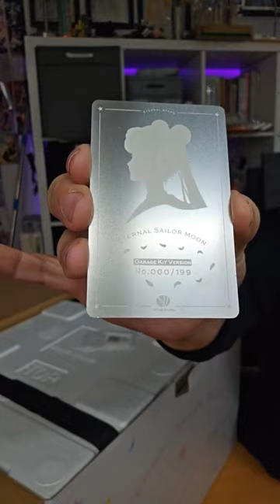IG Live unbox Recap of Wanzi's Crystal Power Therapy Kiss kit!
Opening the New year with a quick short to recap Live I did on IG unboxing this MASSIVE Sailor Moon Kit from Wanzi Studios!!!
Head on over to my IG to see the full hour live recording! It's Fcking Amazing!!

Expect a video of her in March!!! For now, get hyped!

⭐Here's a complete list of all the tools and materials you saw me use in almost ALL videos, it's pretty long so I had to make a google doc for easy access cuz it didn't fit here due to the character limit.

If you would like to follow my Patreon exclusive projects, please consider becoming my patrons 😁 and check out my juicy and spicy works and projects💦  only available for there because youtube is too prude to let me show anime teetee's and ding dongs!  (Hint: I'm producing a completely NSFW Usagi and Mamoru Resin kit set 😏)

📩Wanna send me stuff? Now you can!

Leona's Workshop
2364 Paseo de Las Americas
Suite 104-1334

⭐Be sure to check out my shopping guide on my website, it showcases all tools and materials I use/used that I can recommend for purchase (most of them you've seen me use in my videos) and it will also show you where and how to buy a garage kit.

(remember to turn off your ad blocker to be able to see the links)

Also, please be sure to follow me on any or all my social media pages, I'm very active and you'll be able to preview what projects I have in store for future videos!

If you're interested in the gear I use to film my shaite, here are a few links to my equipment.

Overhead Camera
Filming Camera
Mini desk tripod I use for livestreaming
My camera dolly slider
Heavy duty tripod for my slider
Heavy dudy tripod ball head
Lights I use for shotting final reveals
My ring light
Main Voice-over mic
Alternative Voice-Over mic
Camera mic